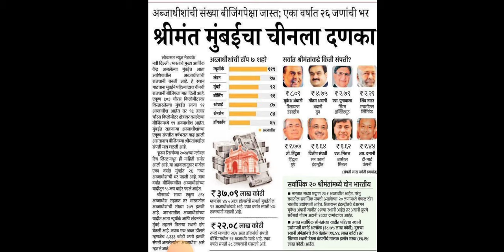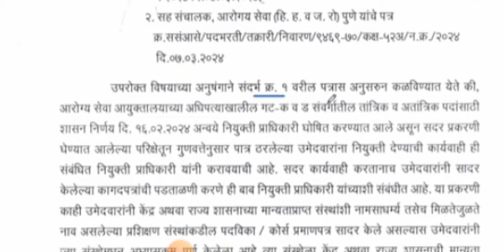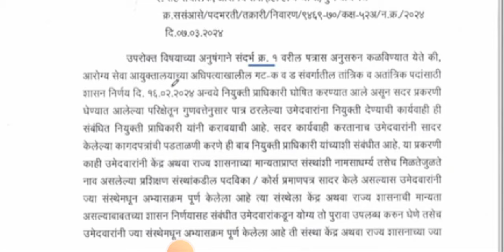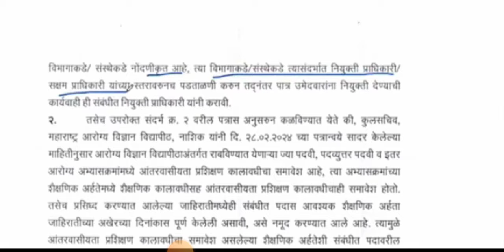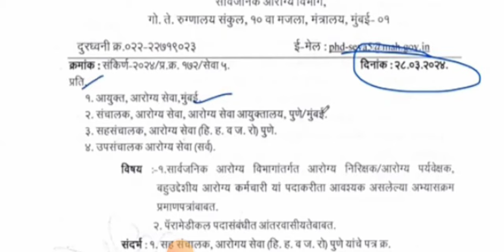सरळसेवा भरती 2024 या विभागांतर्गत भरती प्रक्रियेसंदर्भात नवीन प्रसिद्धीपत्रक जाहीर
आनंदाची बातमी 🎉 सरळसेवा भरती नवीन जाहिरात आली | ऑनलाइन अर्ज सुरू
ऑफिशियल जाहिरात PDF👇👇👇
आनंदाची बातमी 4000 जागांसाठी सरळसेवा भरती नवीन जाहिरात | ऑनलाइन अर्ज कधीपासून सुरू?

सरळ सेवा भरती 2024 नवीन जाहिरात प्रसिद्ध | ऑनलाइन अर्ज करण्यास सुरुवात

आनंदाची बातमी 🎉 सरळ सेवा भरती 2024 नवीन भरतीची जाहिरात प्रसिद्ध झाली | पात्रता,वयोमर्यादा?